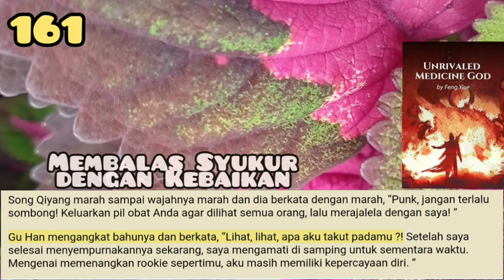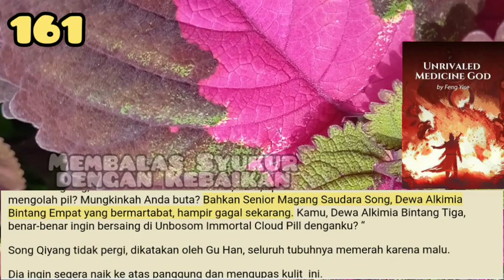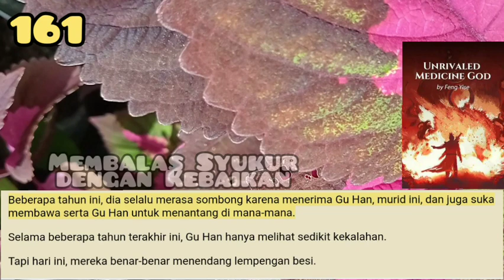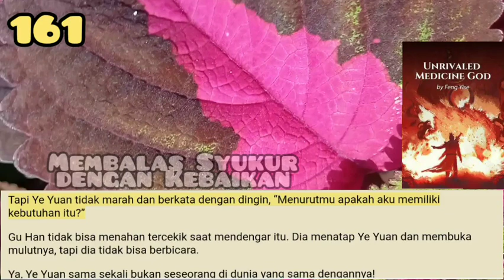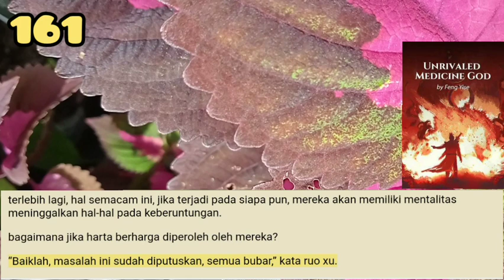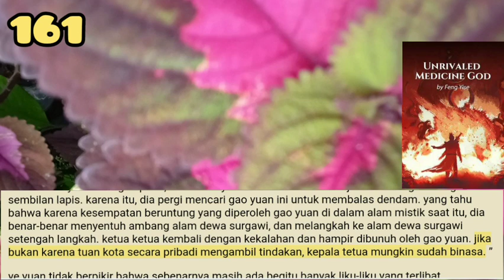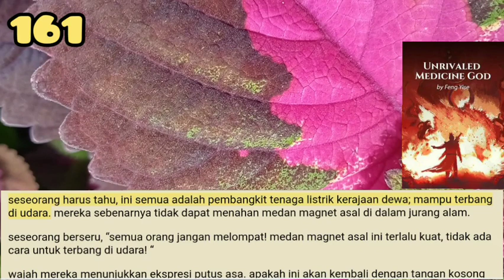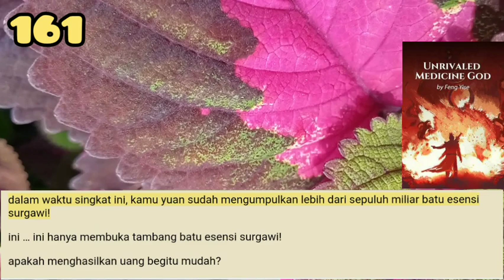Membalas Syukur dengan Kebaikan, UMG 161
Gu Han ini sombong dan angkuh. Target yang dia tantang tidak dipilih secara acak, tetapi hanya ditantang setelah penyelidikan yang cermat.
Hanya saja tidak ada yang memberitahunya bahwa Kota Kekaisaran Langit Surgawi masih memiliki keberadaan yang menakutkan.

storian gallery